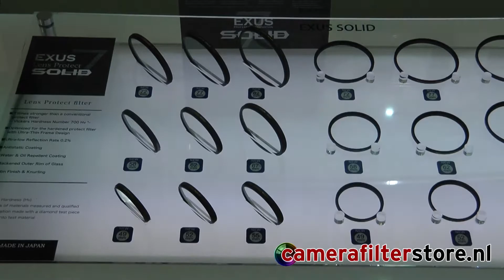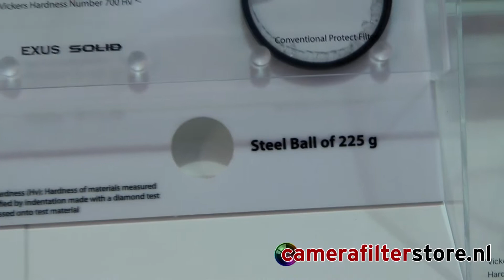Photokina Vlog #2 - Marumi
Nieuws van de stand van Marumi!